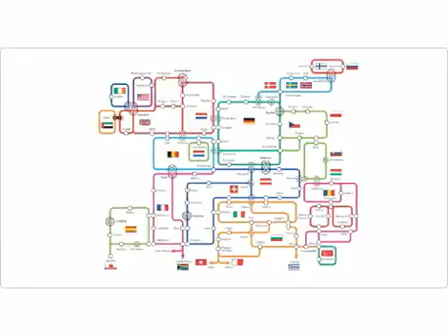Interoute - network and services from the ground to the cloud (english)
Interoute is the owner operator of Europe's most advanced and densely connected voice and data network, encompassing over 60,000 km of lit fibre with 8 hosting data centres and 32 colocation centres and on-net to another 150 partner Data Centres across the European footprint. Interoute's full-service next generation network serves international enterprises from a broad range of sectors including aerospace, automotive, finance, pharmaceutical and retail, plus every major European incumbent, as well as the major operators of North America, East and South Asia, governments, universities and research agencies. These organizations find Interoute the ideal partner for hosting content, providing wholesale bandwidth and transit services, corporate connectivity or creating new services. With established operations throughout mainland Europe, North America and Dubai, Interoute also owns and operates dense city networks throughout Europe's major business centres. Providing service and support in 15 European languages, Interoute is a key part of Europe's Digital Supply Chain. The network is future-proofed, endowed with Europe's largest fiber and duct reserve, and is a leader in the deployment of advanced network technologies, from the ground to the Cloud.